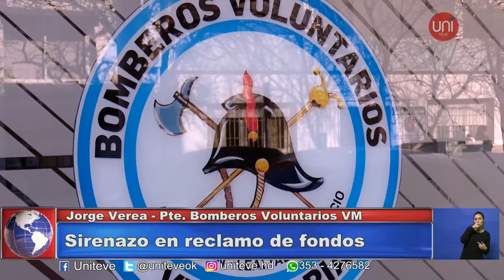La protesta de bomberos se sintió en las villas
El sirenazo realizado por los cuarteles de todo el país tuvo su correlato en Villa María y Villa Nueva. Hablamos con Jorge Verea y entrevistamos a Gustavo Nicola que participó de la protesta en el Congreso de la nación.